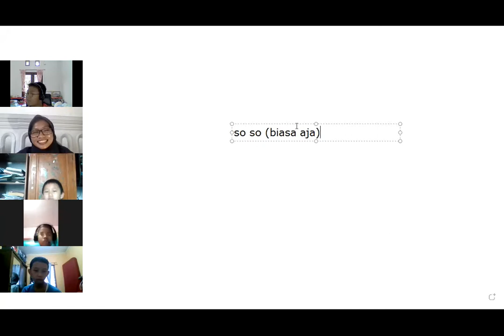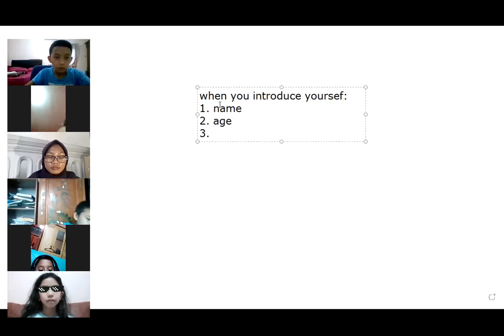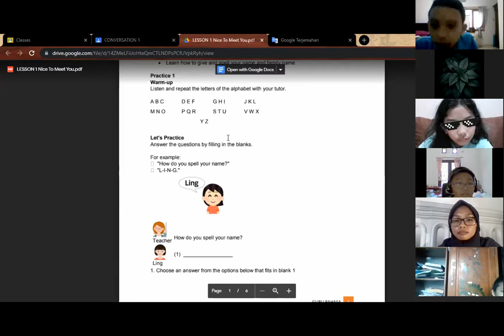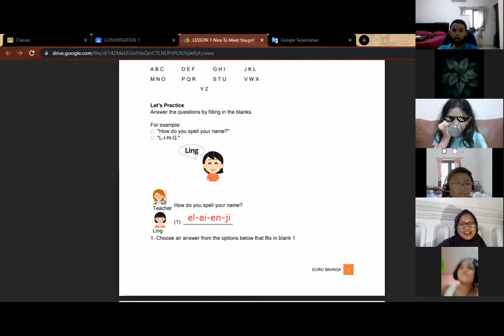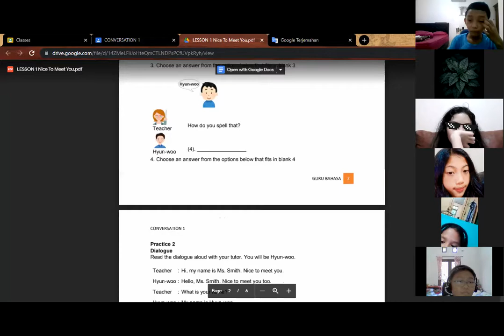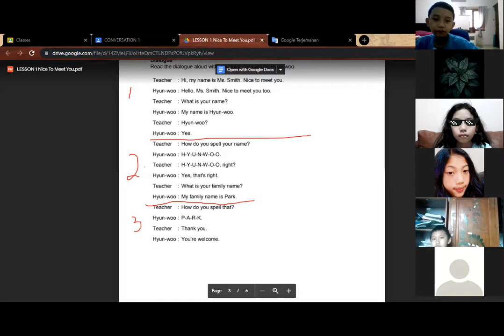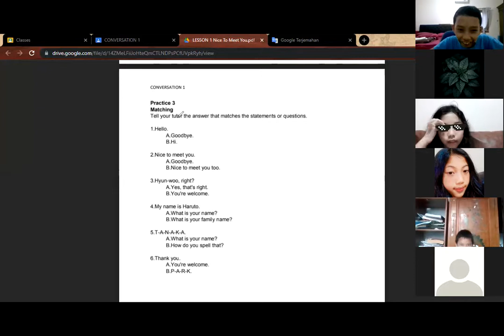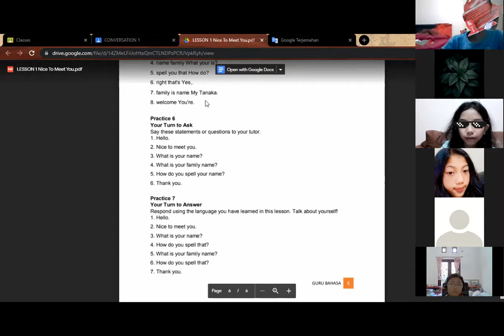Conversation 1 - Day 1 | Batch 16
Kelas : Conversation 1
Batch : 16
Tutor : Miss Wyna
Periode : 27 September 2021